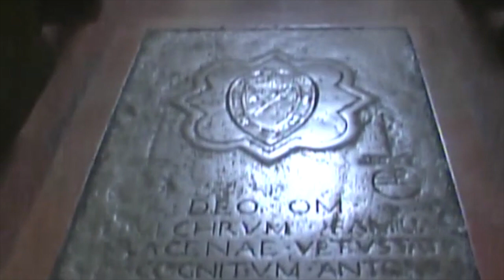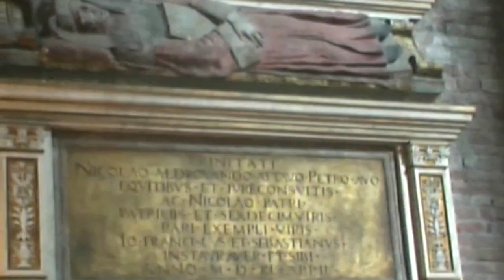Campane della Basilica di Santo Stefano in BOLOGNA, v.217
Bologna, Basilica Santuario di Santo Stefano Protomartire

Concerto di 4 campane in Sol3 calante, a slancio bolognese manuale, fuse da fonditori diversi in epoche diverse

I=Sol3 calante, fusa da Andrea e Leone Vernizzi nel 1521
II=La3 calante, fusa da Serafino Golfieri di Spilamberto (MO) nel 1847
III=Sib3 crescente, fusa da Domenico Fantuzzi nel 1782
IV=Re4 calante, fusa da Angelo Rasori nel 1788

Allegrezza per l'Angelus feriale/festivo

E questo è il secondo video dei tre che ho girato a Bologna, il prossimo (ossia l'ultimo) sarà senza dubbio il più importante, ma non anticipo nulla...

Buona Visione